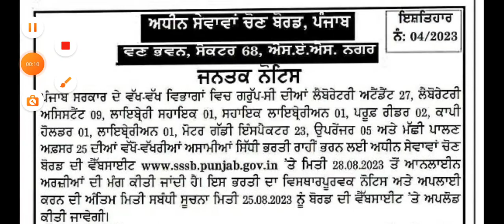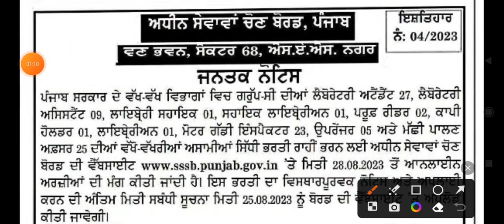PSSSB NEW RECRUITMENT 2023 | PSSSB NEW VACANCY 2023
punjab job notification
psssb vacancy 2023
psssb recruitment 2023
psssb new job 2024
psssb latest notification 2023
librarian jobs 2023
punjab upcoming govt jobs 2023
August 2023 punjab jobs 2023